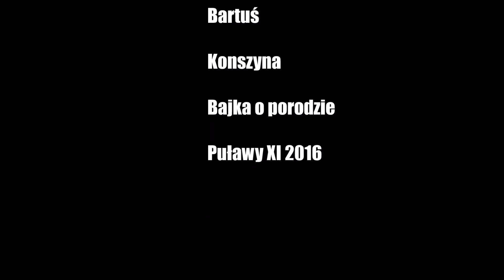Ignaś czy Ty wierzysz w życie po porodzie?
"Już bowiem umrzeć nie mogą, gdyż są równi aniołom i są dziećmi Bożymi, będąc uczestnikami zmartwychwstania" (Łk 20,36)